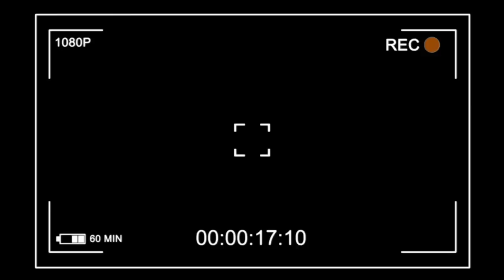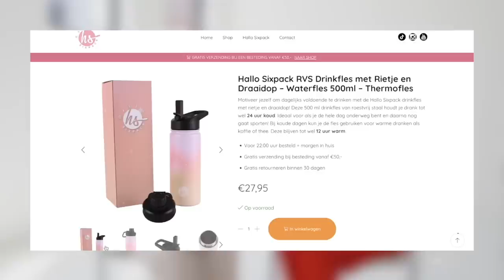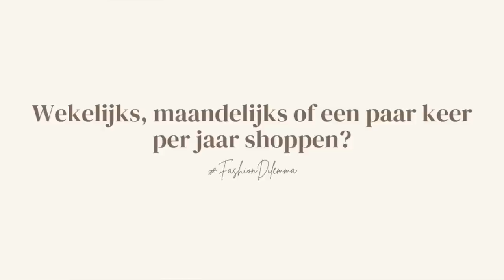#5 LOTTE SHOPT MIJN OUTFIT 💕👗 * Bij LOAVIES|| Denise Anna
In deze aflevering heb ik Lotte te gast! Lotte heeft super leuk geshopt bij LOAVIES💕😍! Check de video voor de items.

Liefs, Denise Anna
💕☆  Vergeet Lotte niet te volgen online!

Rode blazer: Uitverkocht atm (misschien wordt die nog aangevuld)

💕☆SAMENWERKEN?